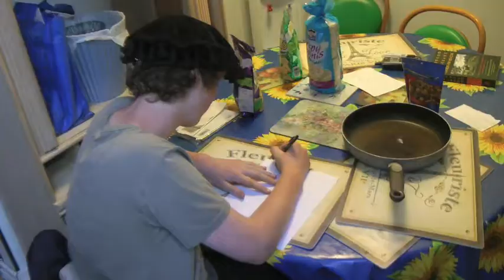La Guillotine Trailer